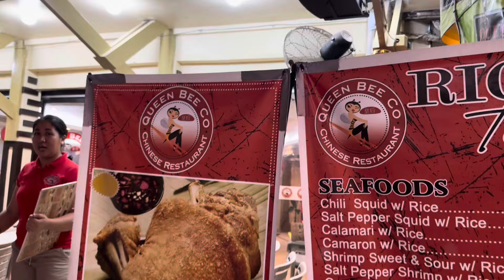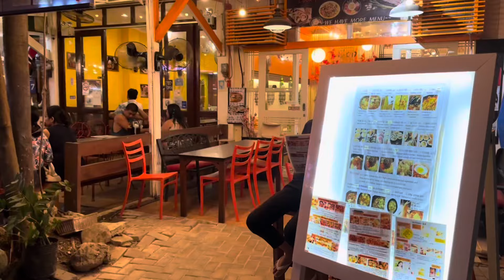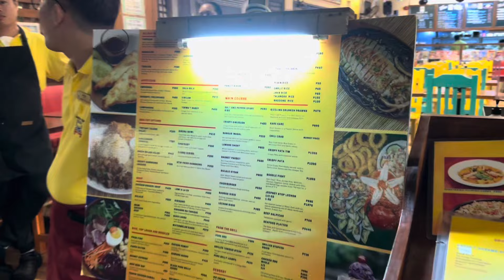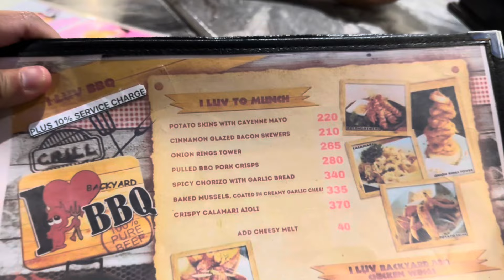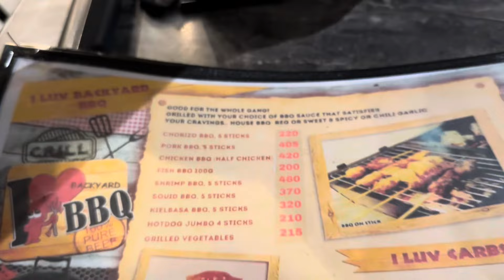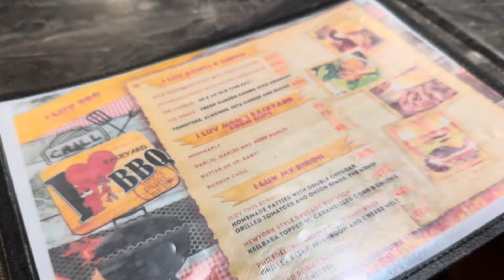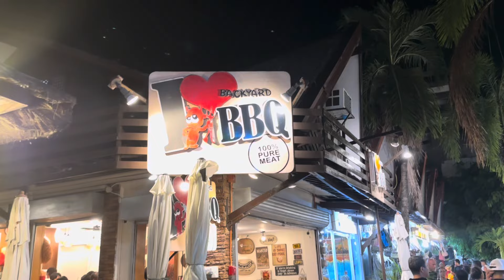BORACAY VLOG 2024 : NIGHT LIFE @ Boracay Island | Where to eat at D’MALL ?! | Walking Tour